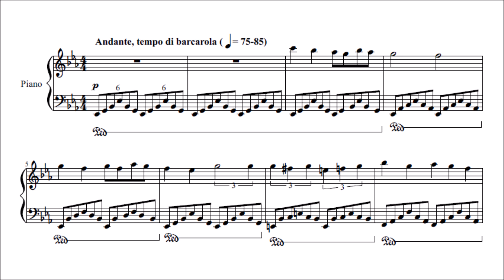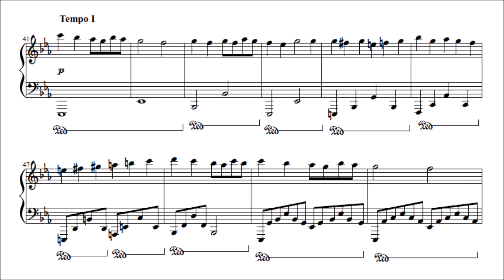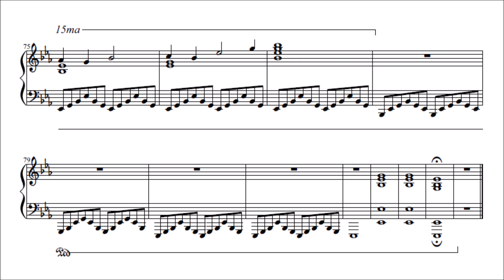Glenn's "Night on the Ocean" (audio + sheet music)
Something that I would like to share for Father's Day. Although the piece looks and sounds peaceful, the reality is that the inspiration is very far off that idea. Being a seaman, papa has to brave long journeys over stormy seas almost all of the time and check his ship's systems, all the while being very far fom the comfort of his family. Of course, I have a vague idea it's a very stressful job, but nonetheless, I think it has its peaceful moments, which is what I wrote this piece for. We appreciate everything you do for us, dad. We love you so much. Don't forget that, no matter what happens. :D

It's a shame though that it took me that long (two years, wow) to continue writing this down and I didn't complete it in time for the occasion over here, but hey it's still Father's Day on the other side of the world, right? To be honest, I think i still have a lot to improve on for this piece, because my mind is still dry and I was in a hurry to wrap this up, so criticism is very much welcome. As long as it's constructive, of course.

^_^ Thank you very much, we've reached yet another milestone, and for us to reach it this fast is beyond belief. Thank you very much for watching all the wonderful content put up on this channel -- and coming back for more. Here's to more milestones to come, ladies and gentlemen.

Original Compositions Month is still ongoing, and I'll do my best to give it a proper closure by the end of the month -- for the YouTube composers at least. I might ask another famous place on the Internet soon. ;)